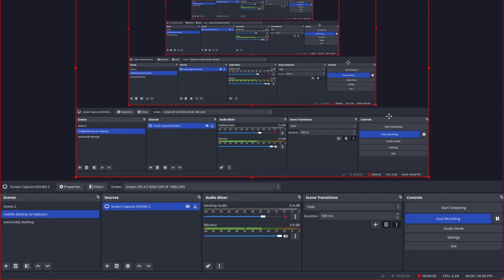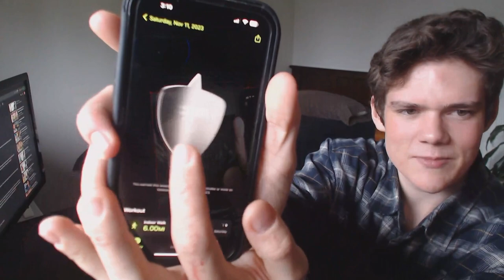Clear/Clean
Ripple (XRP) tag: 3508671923